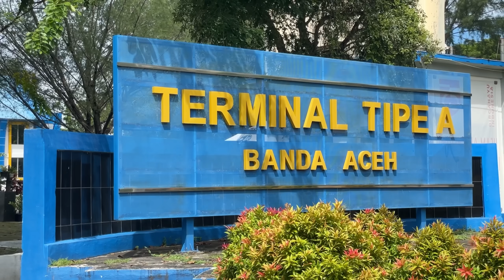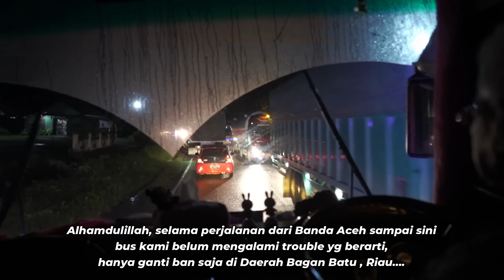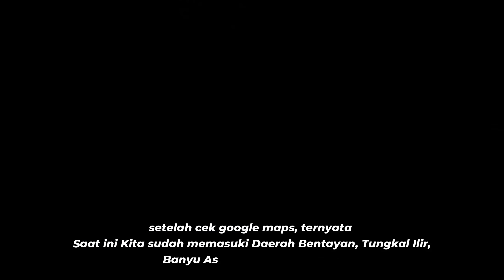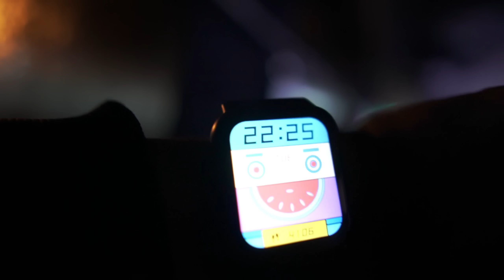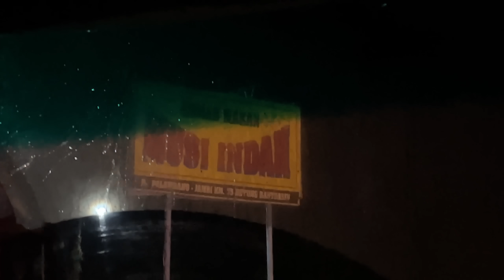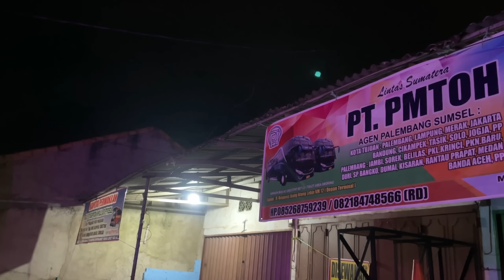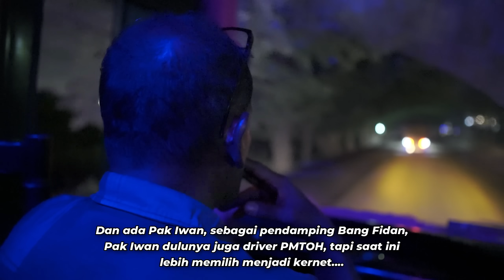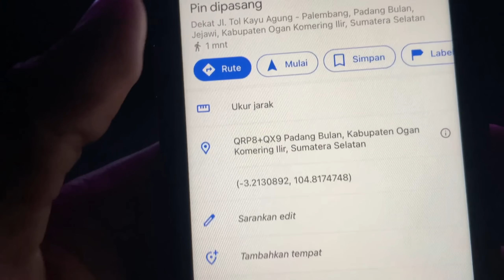Ep. 9 | Naik Bus Terjauh di Indonesia 🇮🇩 | PMTOH Aceh - Solo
Episode 9, perjalanan dilanjut melewati Provinsi Jambi, jelang perbatasan Sumatera Selatan. Tepatnya di dimulai dari Kecamatan Mestong, Muaro Jambi, Provinsi Jambi.

Memasuki malam ke-3 di bus, rasanya tidak pegal sama sekali. Entah kenapa perjalanan kali ini terasa sangat enjoyy... hanya saja rasa dingin AC dimalam hari yang tidak bisa ditolerir wkwk

Tarif ACEH - SOLO Rp 800.000,- (Delapan Ratus Ribu), untuk makan bayar pakai uang masing - masing.

Perjalanan dimulai dari Banda Aceh pada Hari Minggu, 7 November 2021.
Start Terminal Batoh Banda Aceh tepat Pukul 11:30 WIB.
Kira - kira, kapan ya mendarat di Solo .?? Ya ndak tauuu.

Pemesanan tiket:
Loket PMTOH Terminal Banda Aceh:
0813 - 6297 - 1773 (Bang Junaidi)
Nomor telp Kru:
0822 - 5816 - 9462 (Bang Vidan)

FAQ
Bus  : PMTOH Julukkan "Al-Aqsa"
Kelas : Eksekutif 2-2 + Toilet
Sasis  : Mercedes Benz OH 1521
Body   : Jetbus Non HD eks Rosalia Indah
Tarif    : Rp 800.000,-

Video ini,
Direkam    : Selasa, 9 November 2021
Diedit         : 28 November 2021
Diupload    : 29 November 2021

Sekian, selamat mencoba!